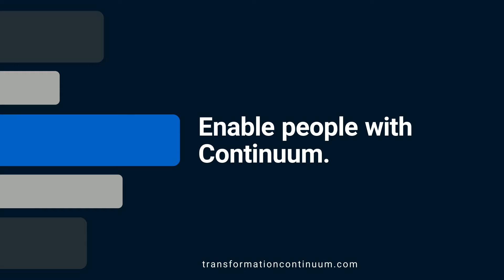Continuum Brings Meaning to Technology: Sales King of the World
Your technology enables the future. We enable you.

At transformation CONTINUUM we partner with you to help bring your big ideas to life and bring meaning to technology. Go to market strategically and enable teams differently with Continuum.